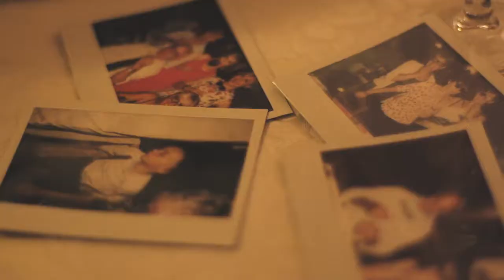FEDERICA E ALEX - TRAILER VIDEO MATRIMONIO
Trailer del matrimonio di Federica e Alex , video by nozzedafilm.it.